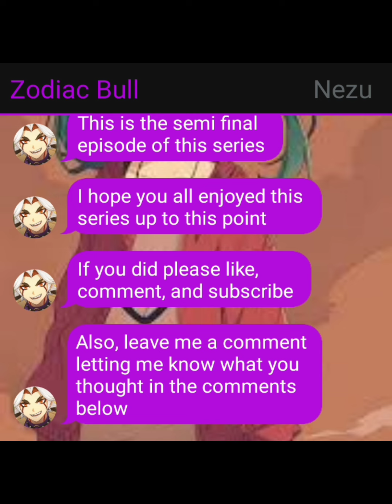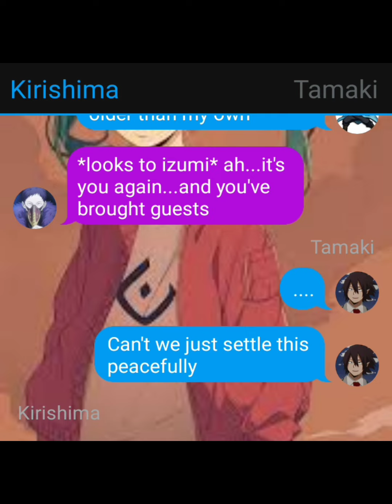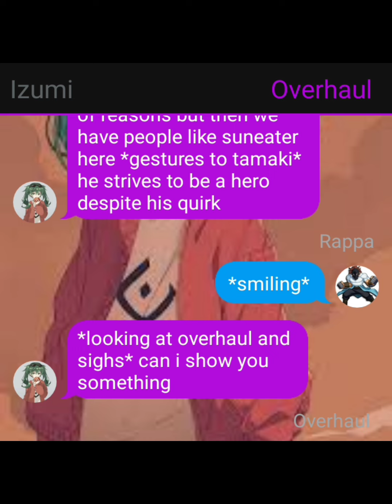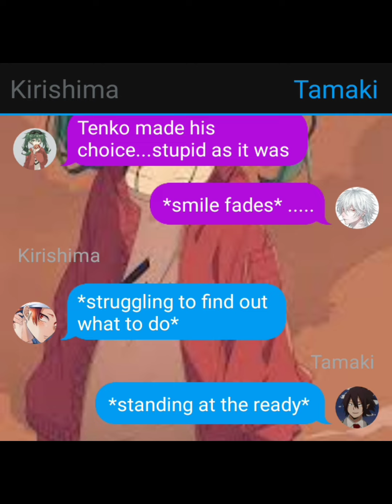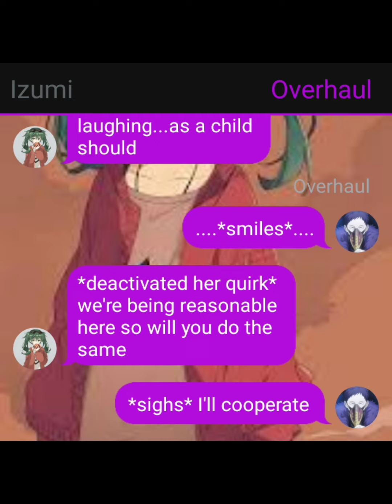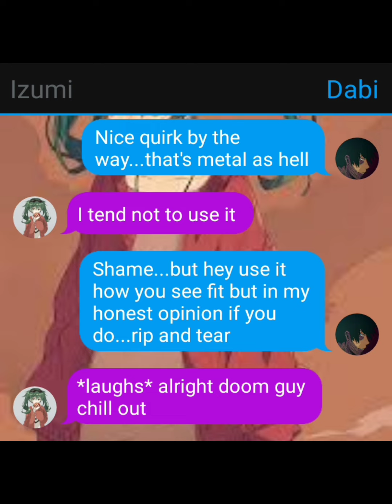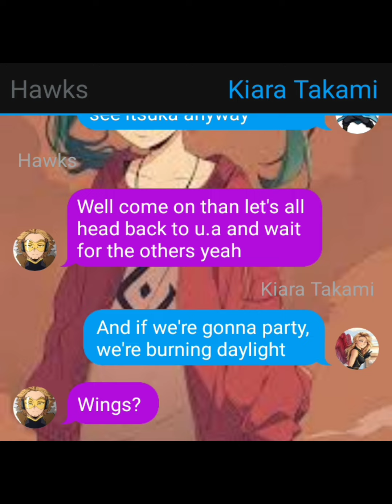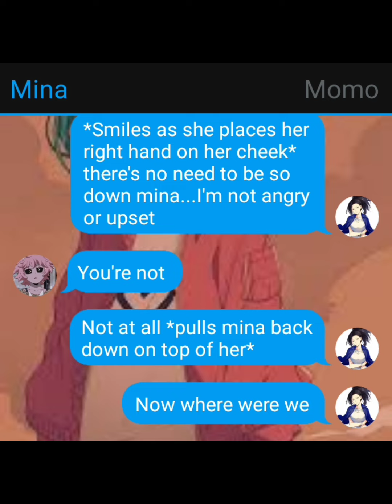The Girl in Chains 9 (semi-final) (A rising hero) bnha/mha texting story